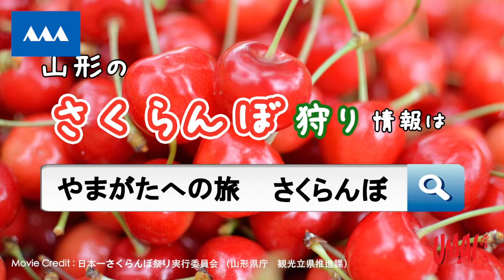山形 第7屆「日本第一櫻桃祭」登場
日本山形縣最有名的就是水果，盛產哈密瓜、洋梨、葡萄、草莓、櫻桃等作物，其中最有名的是產量居日本第一，佔全國總產量70％的櫻桃，也因此日本山形縣近來舉辦「櫻桃祭」，希望讓各地旅客嚐到當地美味櫻桃，被譽為「日本第一櫻桃祭」，第七屆即將於6月23、24（週六、日）兩天熱鬧登場。